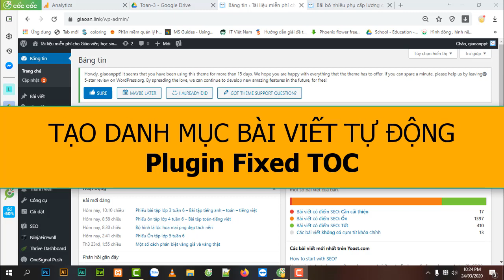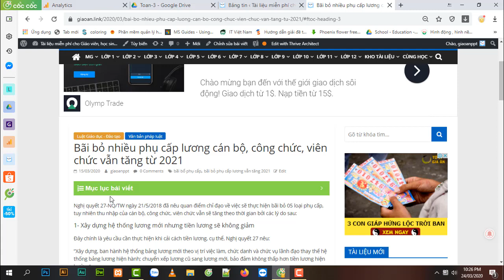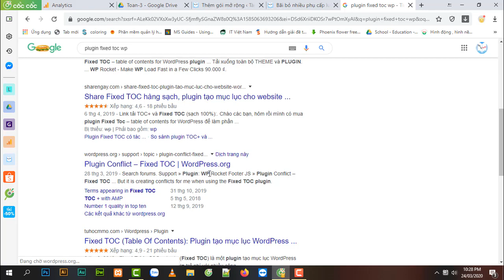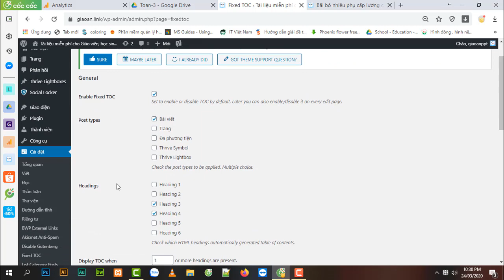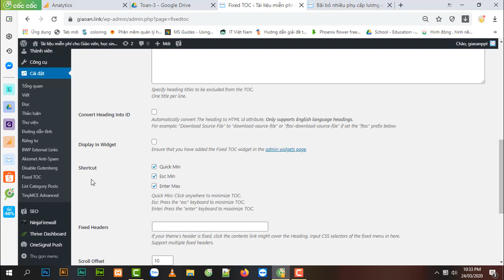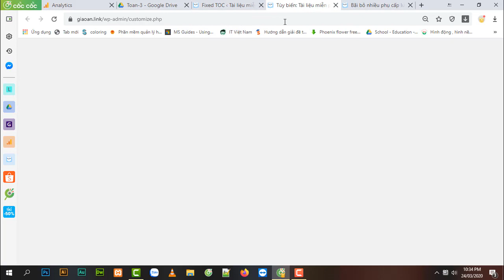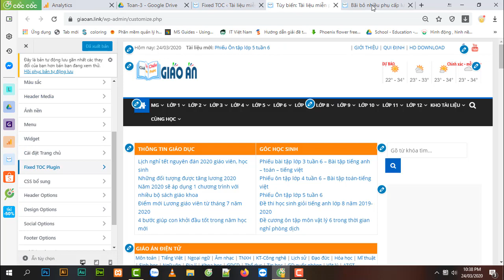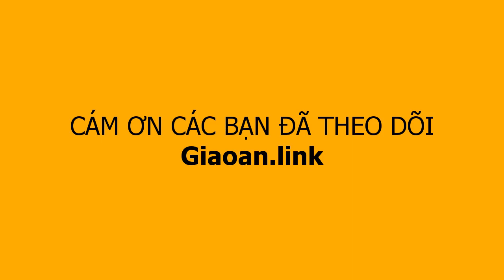Sử dụng Plugin Fixed TOC WP tạo danh mục tự động | How to use Plugin fixed TOC WP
Mời các bạn xem hướng dẫn sử dụng Plugin Pixed TOC cho Wordpress tạo đề mục tự động (mục lục tự động) cho bài đăng và trang.